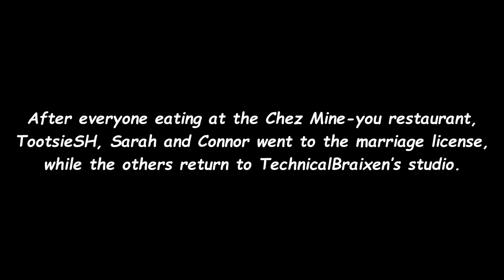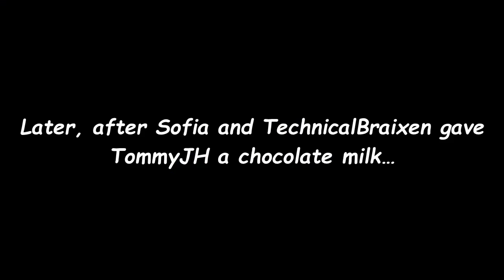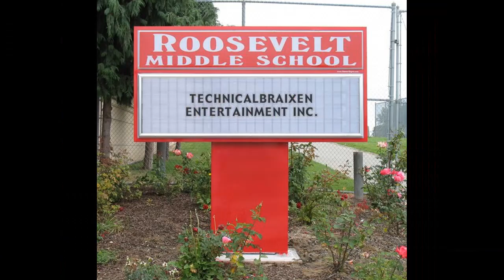TechnicalBraixen's Shorts 1: TommyJH's Biggest Fear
After everyone eating at the Chez Mine-you restaurant, TootsieSH, Sarah and Connor went to the marriage license, while the others return to TechnicalBraixen’s studio. The Technical girls along with TillyKH want to explain to TommyJH about her biggest fear on those evil beings. Let’s see what happens.

Characters: TechnicalBraixen, TechnicalMariana, TechnicalSofia, TillyKH and TommyJH

Made with: VideoPad, Paint 3D, Audacity, TaC-Bot, Microsoft Azure TTS and Online Microsoft Sam TTS Generator

No angry or rude comments will be accepted in this video.